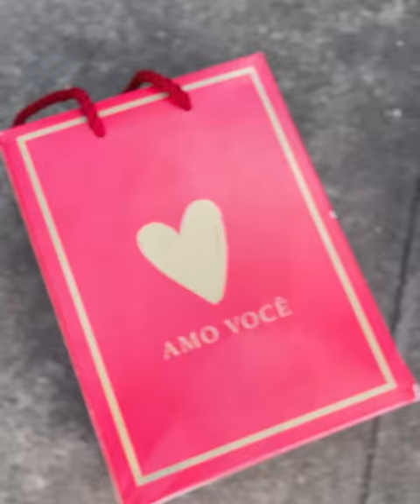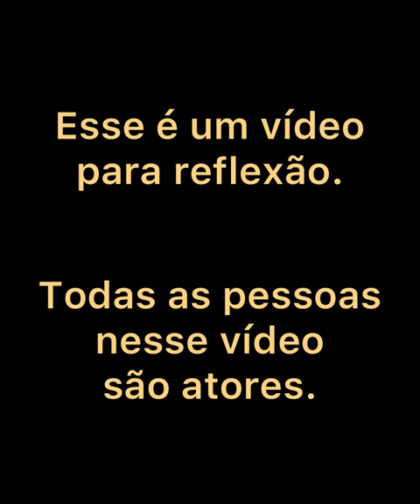Ela o trocou por outro homem com carro e ele ficou milionário.